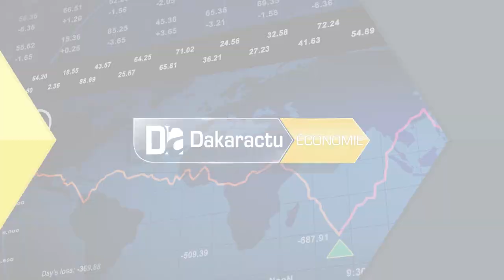« Il nous faut une convergence sur nos politiques sécuritaires » (Ministre Amadou Ba)